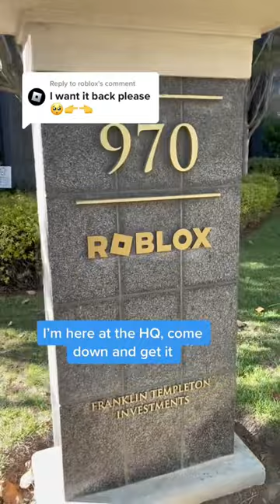I’m at the roblox HQ with their innovation award menu…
Support me and ⭐ USE STAR CODE "WHOSETRADE" ⭐ RobloxPartner robloxmemes robloxavatar robloxoutfits robloxedit robloxedits robloxtrend Baller